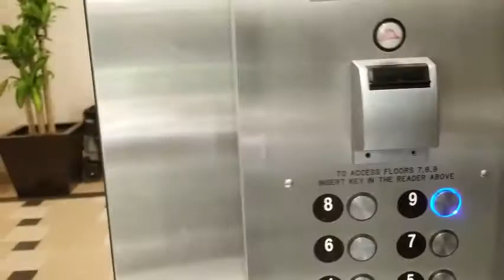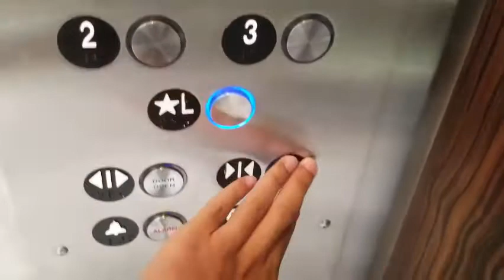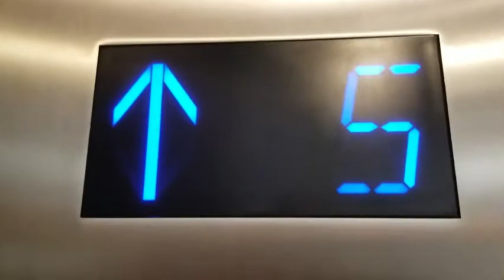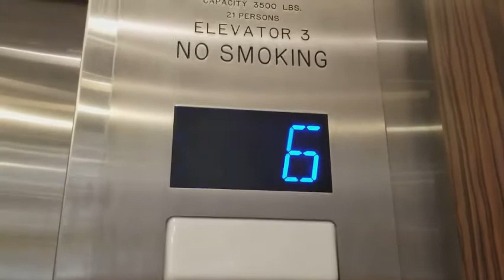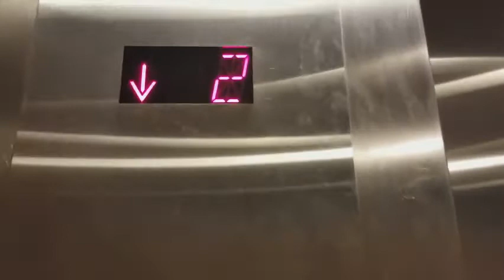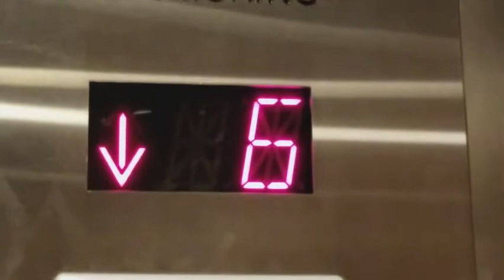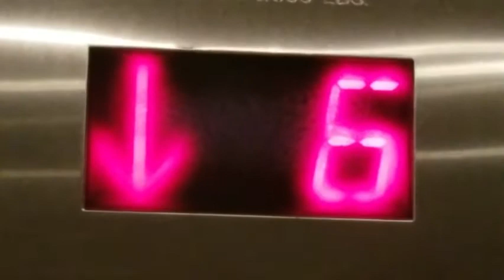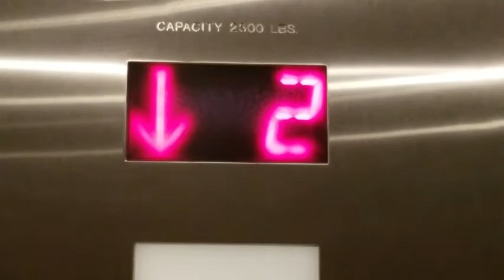Secaucus Lift Galore: July 2021 Part 2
Visit the ULTIMATE ONE STOP LOCATION FOR ALL PREMIERES THE RISING SALAMANDER SHOWDOWN SERIES 🦎🦎🦎

FIRST LIFT

This lift is at the Embassy Suites. It is a great high speed generic KONE lift which replaced a former Westinghouse lift apart from the doors. There's not much to say really about how it runs.

SECOND LIFT

This lift is at the Holiday Inn, which has been evicted due to COVID, so I had to use a 2017 clip for it. This lift is epic & awesome & has the original Dover DC pulsing traction units with the Schindler 6400 microprocessor logic. It is very fast for the height of travel & the red fixtures blend in very well with the car.

THIRD LIFT

This lift is at the Courtyard Marriott which is across the street from the Embassy Suites. Originally a Westinghouse high-durability AE dry-powered hydraulic unit, later modernised heavily with Monitor TR by Fujitec with motor kept fully original. It is epic & awesome due to the features, leveling & how the motor sounds so unique for a Courtyard Marriott.